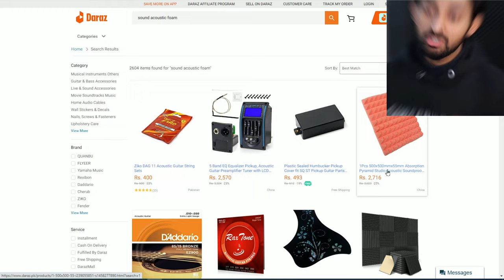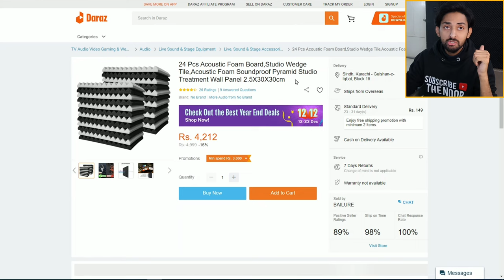Cheapest Sound Acoustic Foam | Iqbal Center Saddar Karachi | Urdu Bazar | Ranchore Line Market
Is Video Main Main Apnay Viewers Ko Bataunga Sound Acoustic Foam Ka Sasta Tareen Jugar...
Daraz Par Sound Acoustic Foam Kafi Mehngay Miltay Hain, Jabkay Iqbal Center Saddar Main Adhi Keemat Par Double Size Ki Puri Sheet Mil Jati Hain Sirf 2000 Rupees Main!!!

Main or Huzaifa Gaye Iqbal Center Jo Kay Urdu Bazar Kay Bilkul Samnay Hai or Ranchore Line Bike Market Kay Agay Bana Huwa Hai or Bohat Hi Achay Rate Par 6 Feet X 3 Feet Ki Sound Acoustic Foam Sheet Lay Kar Aye.

Is Video Main Sound Acoustic Sheet Jugar Say Kesay Lagani Hai Wo Bhi Details Main Dikhaya Hai to Ummeed Hai Sub Viewers Easily Laga Payengay...

I Hope Is Jugar Say Tumahar Echo Ka Masla Hal Ho Jayega or Wo Bhi Half Qeemat Main.
Aisay or Jugar Ya DIY Chahiye Hon to Comments Main Bata Do Meray Pass Kafi Jugar Hain...

Mashrique Centre | Get Branded Clothes | Hoody, Jeans, Coat | deni'm, Levi's, Zara man, Wrangler,
Rex Center Saddar Karachi | New Hoodies Banwa Li | Surprise Coming Soon! | THE NOOB | 321 PILLAY!
Rex Center Karachi | Man’s Shopping Collection| Branded Clothes in cheap price karachi | Mj Vlogs |
Imported Original Branded Shoes In Karachi | Comfortable Soft Shoes for men and women |
Visit Rex Center Famous S N Garments Shop | Track Suit | Trouser | Discover with Zafar | Vlog 18
Imported Jackets In Cheap Price | Rex Center Karachi
REX CENTRE KARACHI | Whole and Retail Sale Outfits in Reasonable price | Saddar Market Karachi...
Best 2022 December Deals On Every Used Consoles in Pakistan(Karachi) At Saddar,Rainbow Center...
Sadar Rex center Karachi*Online ki femous wholesale shop!
Will Acoustic Foam Soundproof a Room?
Acoustic foam panels Pakistan | Acoustic foam installation setup | Acoustic Sound treatment panels
Watch This - Before You Buy Acoustic Foam For Home Studio Setup
SOUNDPROOF FOAM | ACOUSTIC FOAM | BEST SOUNDPROOFING MATERIAL | ACOUSTIC FOAM @
How To Soundproof Your Room In Cheap and Low Budget | Acoustic Foam
Does Acoustic Foam actually reduce sound and absorbs echo ? |See how well acoustic foam really
Install Acoustic Foam Fast! Without damaging your wall!
How To Install Acoustic Foam Panels w/ NO ECHO | Home Theater Sound Treatment Setup BEFORE and after
Accoustic Foam Kaise Lagaye | Acoustic Foam Design Ideas | Acoustic Foam Installation
How To Soundproof Room In Cheap and Low Budget | Best Soundproofing Material | Aakash Savkare
Sound Acoustic Foam In Karol Bagh Delhi | BISDALVLOG (30 JAN 22) | Soundproof Foam from karol bagh
Learn WHERE To Install Acoustic Foam Fast & Improve Your Audio!
How To Apply ACOUSTIC PANELS Without Damaging Your Walls || Home Studio Setup
[HINDI] All You Need To Know About Acoustic Treatment
Urdu bazar Karachi Stationary, Book, Copies and bags wholesale market|important stationary item
Detailed Review of Urdu Bazar Karachi || Home of Stationeries || Bazar Reviews
Urdu Bazar Lahore Stationery Shops|Urdu Bazar Lahore Book Shops|urdu bazar lahore wholesale
Urdu Bazar Lahore | Cheapest Stationery Markeet In Lahore | Lahori Drives
Urdu Bazar Karachi Walking tour
Urdu Bazar Lahore | Cheapest Stationery Market In Pakistan | 22 December 2021
Inside Urdu Bazar | An Exclusive Documentary | Discover Pakistan TV
Suzuki Bolan agaye hain boht he sasti | Sunday car Bazar Karachi 11 Dec 2022 Hiroof Bolan for Sale
Urdu Bazar Karachi Sab Say Sasta Bazar Hay Parents Ke Mushkil Hal Ho Gai @eat & discover
ranchore line market karachi,Ranchore line karachi cloth market
Ranchore line Karachi - Footwear, Bags,fancy suit & jewelry Shopping in Local Bazar
Ranchore line Bike Market Karachi - Bike Parts Chor Bazar - Chori Ki Bikes - Bike Spare Parts
Karachi Ranchore Line Bike Spare Parts Market | Biggest Bike Parts Market in Pakistan |
Ranchore Line Bike Market Karachi | Chor Bazar - Bike Parts Market In Karachi